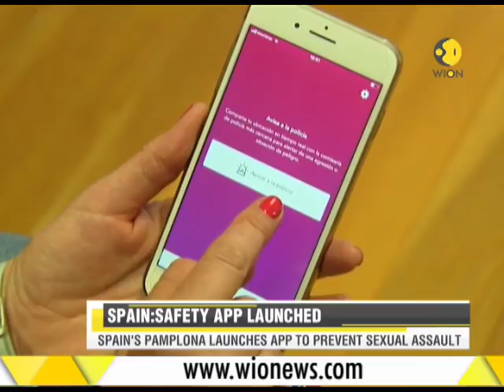WION Speed News: Watch top international news of the morning, July 6th, 2018